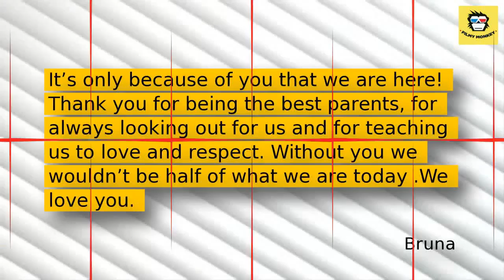38 Weeks Pregnant Bruna Abdullah Shares PICS Flaunting Her Baby Bump From Her Maternity Shoot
Bollywood actress Bruna Abdullah is expecting her first child with husband Allan Fraser.